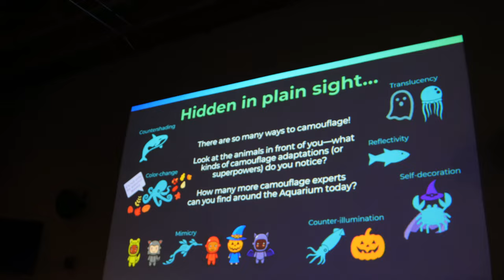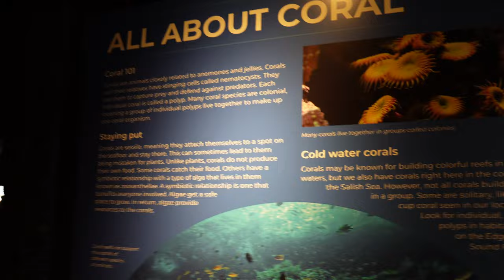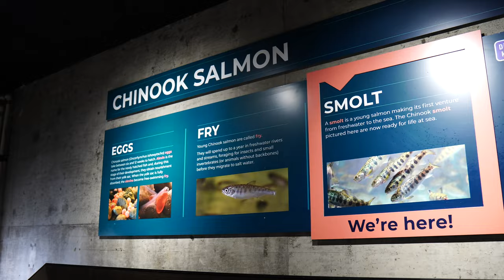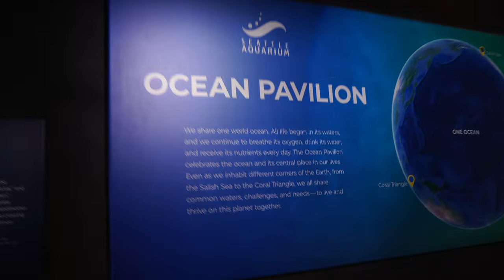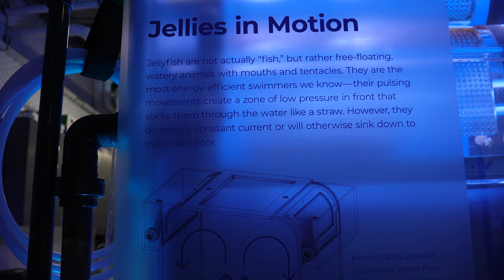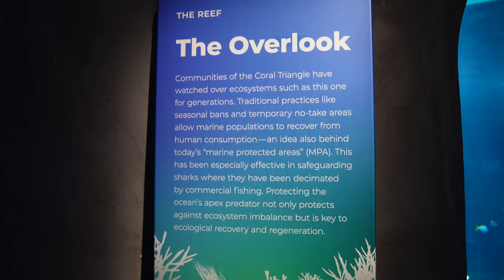Seattle Aquarium & Jillian Visits!!! | WA OCT 2024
Did you like the video? Of course you did!

My Updated gear as of 2023:
Apple M1 MacBook Air 2020 (8gb RAM / 256gb SSD)
Sony ZV-E10
Tamron 17-70 f2.8 (all purpose lens)
Sony 11 f1.8 (ultra wide lens)
Sandisk Ultra Plus 256GB memory card